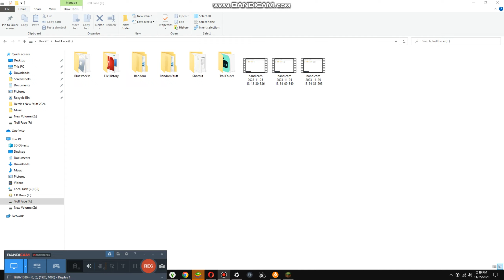Planning the Party Sales {6,875}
the mall is so darka dn its empty becuase they shut it down and will build better one, dont worry